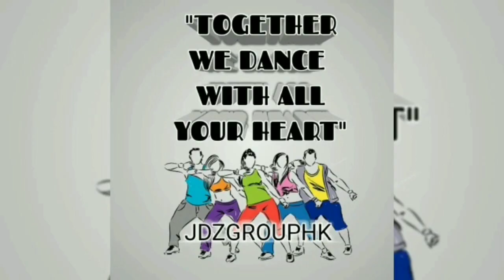10 IN 1 TikTok Viral X MY MACHO X NOSI BALASI REMIX |Dance fitness| Zumba | JDZGHK |DC MHARVZ ZARCO